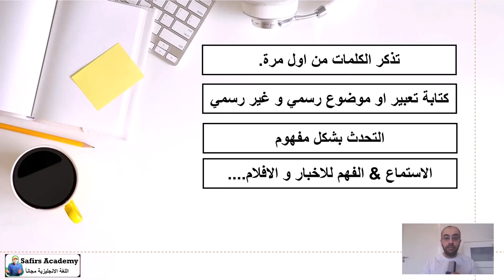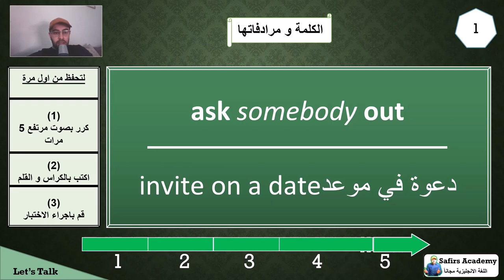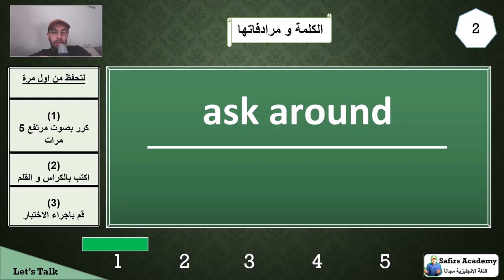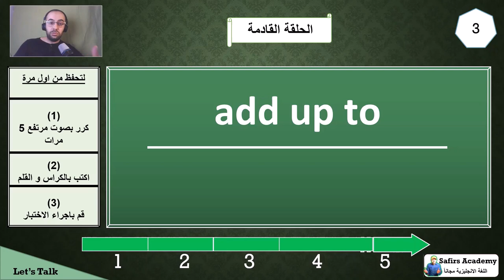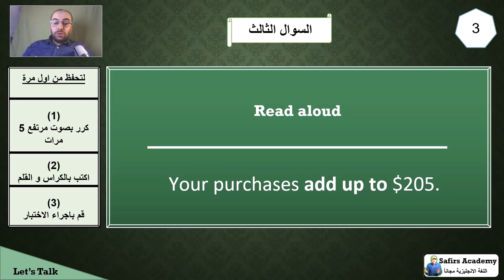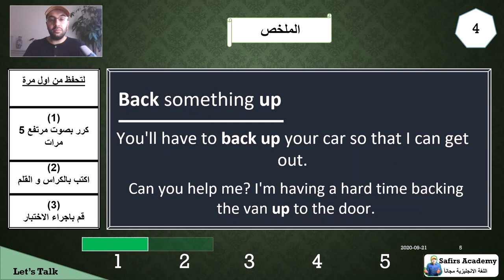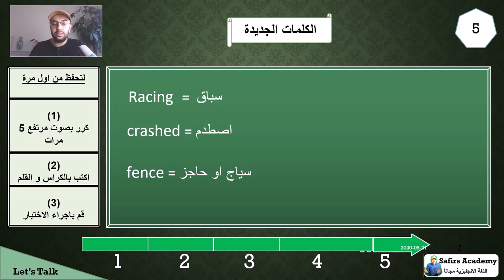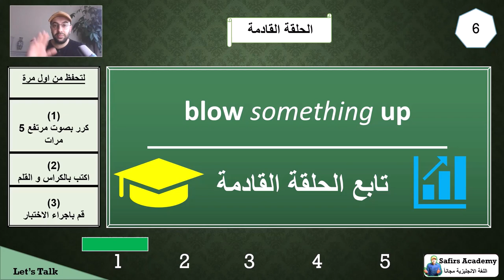تعلم اللغة الإنجليزية من الصفر للمبتدئين كورس شامل - تركيب الجمل بإحترافية